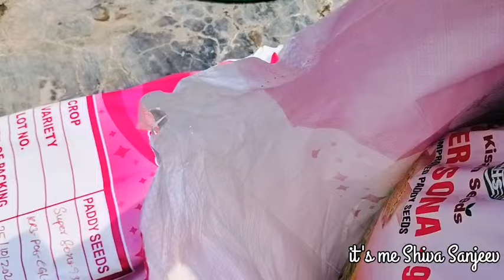కార్తీక పౌర్ణమి రోజు చేసిన పనులు,/full busy bay/స్టార్ట్ అయిన పొలం పనులు/village style vlog/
పూలన్నీ గుచ్చి,/కార్తీక పౌర్ణమి రోజు చేసిన పనులు,/స్టార్ట్ అయిన పొలం పనులు,/అంతా హడావిడి/
కార్తీక పౌర్ణమి, పంతులు వారి కోసం, కార్తీక పౌర్ణమి రోజు చేసిన పనులు,వడ్డు మొలక,పొలం పనులు,విలేజ్ స్టైల్,